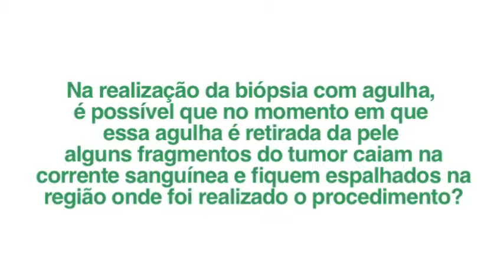Encontro com Especialistas :: Biópsias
Biópsias podem apresentar riscos ao paciente com sarcoma? Confira a resposta de nossos especialistas.